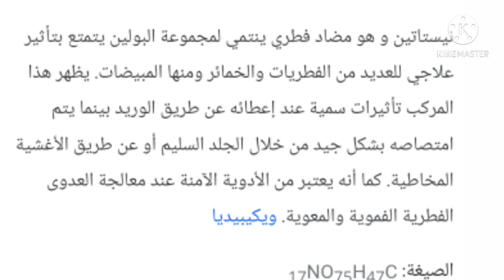من انهارده ان شاء الله مفيش زغاليل هتموت منك مشكلة موت الزغاليل بعد الفقس